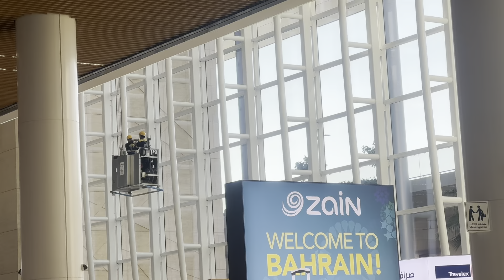India 🇮🇳 To Bahrain 🇧🇭 ✈️ Travel 🧳 / Travel Vlog || Indian Nusrat Family